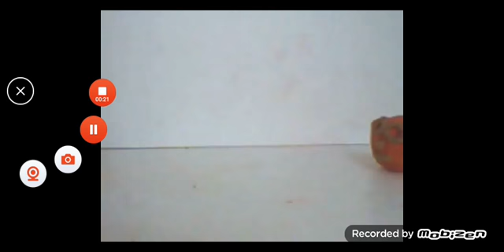todo se las muertes de El pastilina (2002) [Remakes]